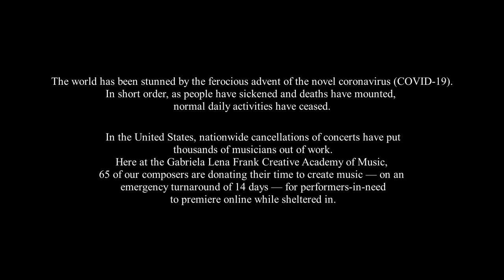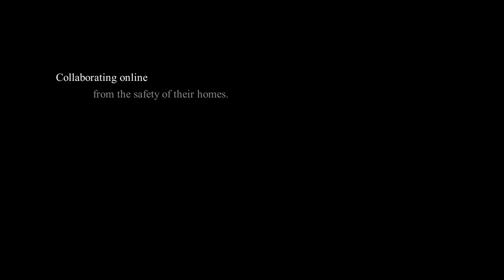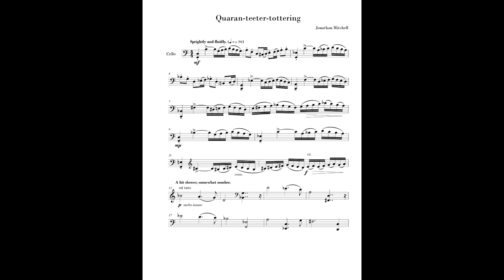Quaran-teeter-tottering for solo cello (2020) by Jonathan Mitchell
Quaran-teeter-tottering for solo cello (2020)
Performer: Titilayo Ayangade
Composer: Jonathan Mitchell

The world has been stunned by the ferocious advent of the novel coronavirus (COVID-19). In short order, as people have sickened and deaths have mounted, normal daily activities have ceased.

In the United States, nationwide cancellations of concerts have put thousands of musicians out of work. Here at the Gabriela Lena Frank Creative Academy of Music, 65 of our composers are donating their time to create music — on an emergency turnaround of 14 days — for performers-in-need to premiere online while sheltered in.

To be musicians and create.

If you can donate any sum of money to our effort, you will be acknowledged on our website for your support of performers in need!

▬ More Videos & Information ▬▬▬▬▬▬▬▬▬▬▬▬

For information about COVID-19 (also check your state’s Department of Health website)

▬ Social Media ▬▬▬▬▬▬▬▬▬▬▬▬

Gabriela Lena Frank Creative Academy of Music